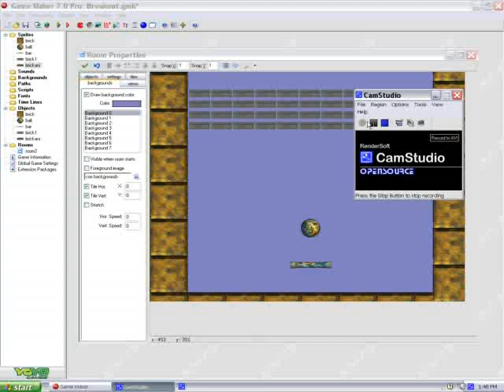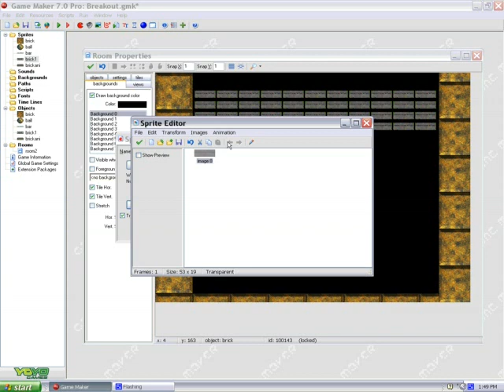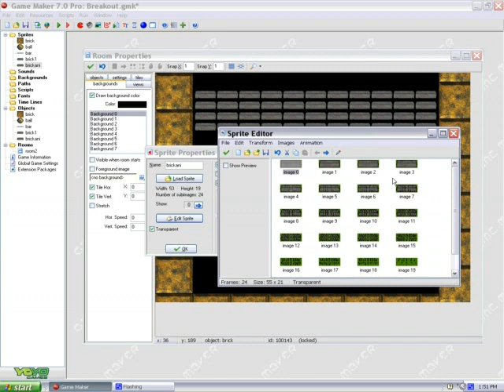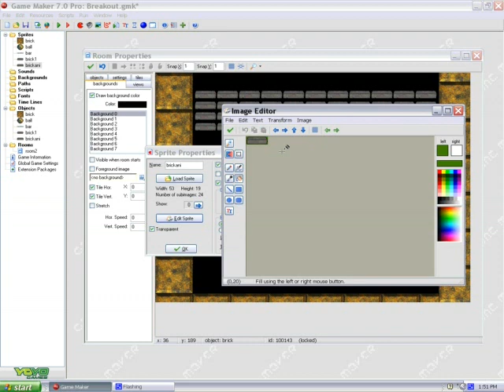Beginner tutorial 4 - Game Maker 7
Learn the basics of game maker 7 and how to make a game from scratch. to download the game maker code file, graphics, & look at other tutorials. * Video's are Copyrighted 2011 Roencia Game Creators